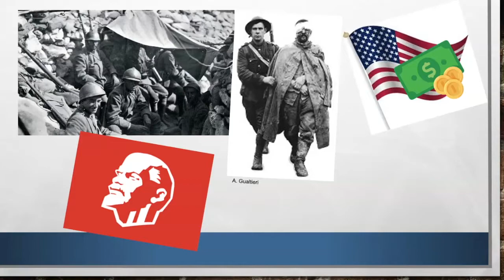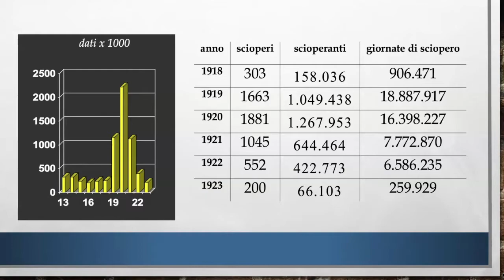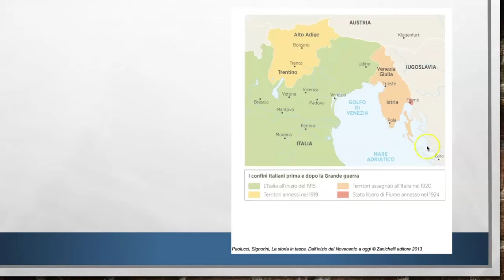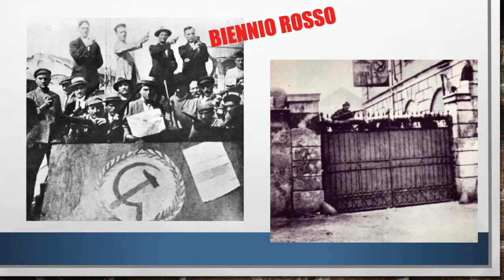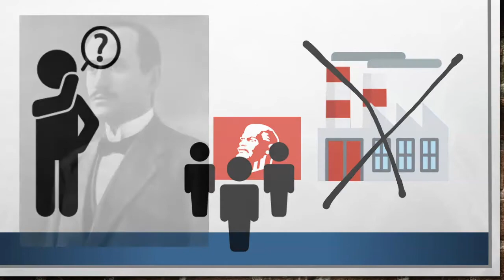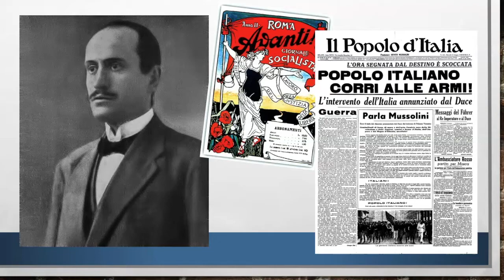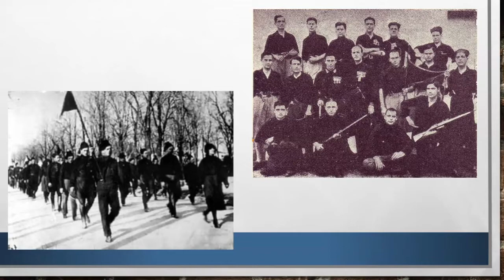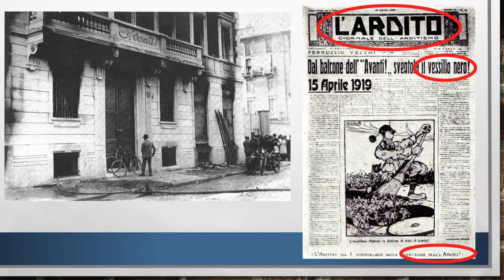Il Fascismo origine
Come e perchè si è affermato il fascismo